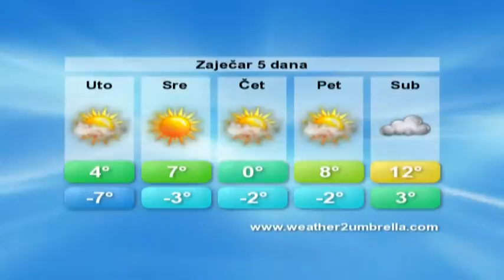belami.rs - VREMENSKA 14.2.2017.